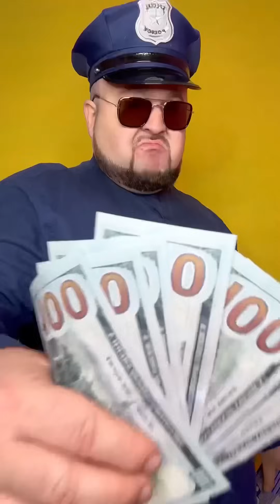Top comedy series 😂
Watch from Mr. Clabik on Top comedy series 😂
Want me to grant your wish? Click the link and make your craziest wish for me
Hi friends! 🤩